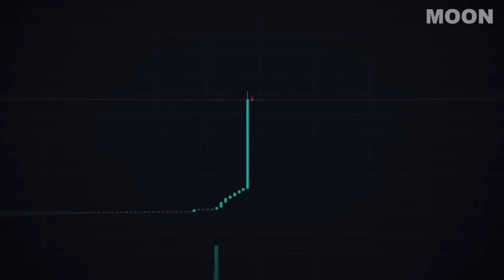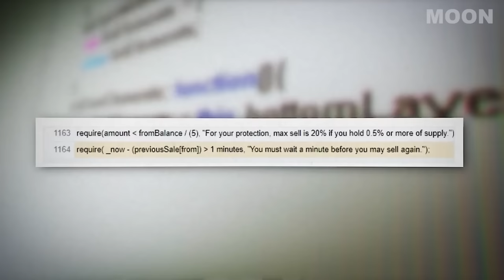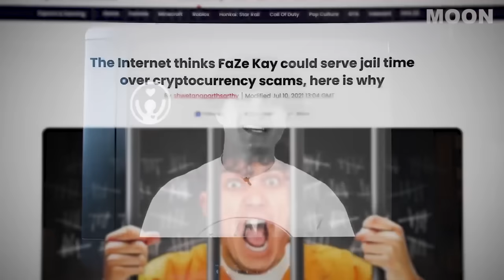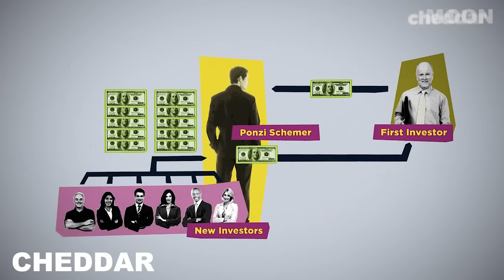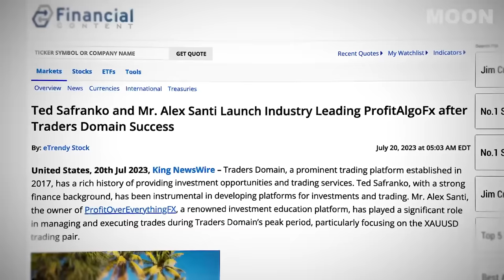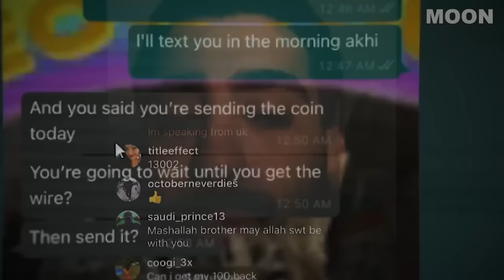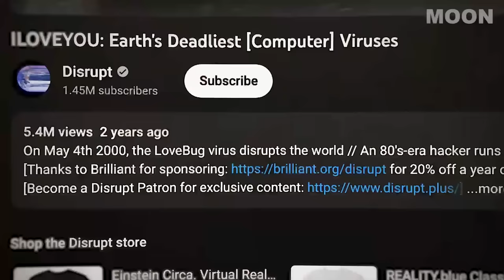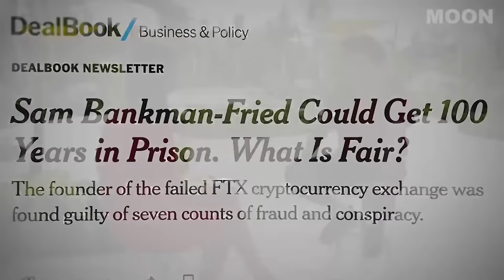The Victims of Coffeezilla